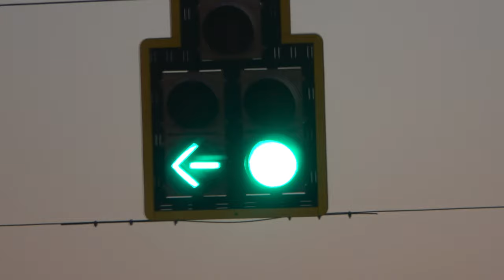Chapel Hill double doghouse traffic signals.